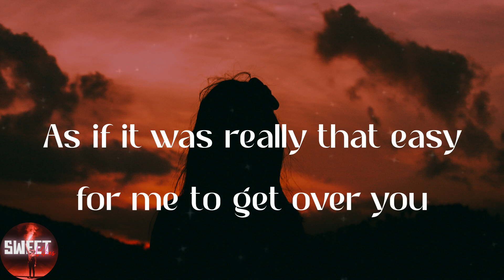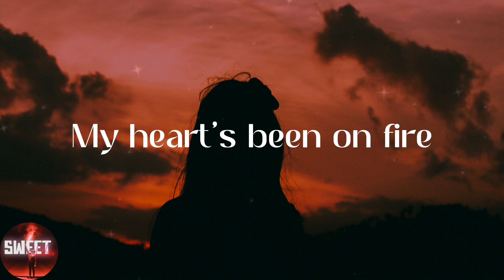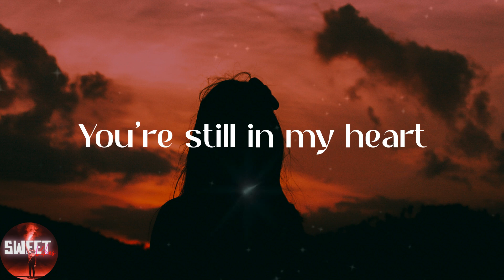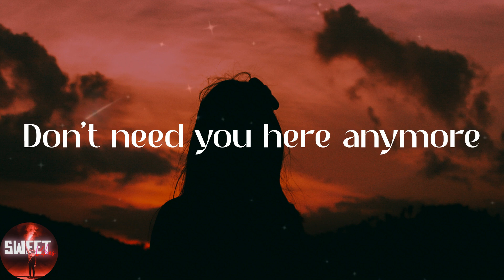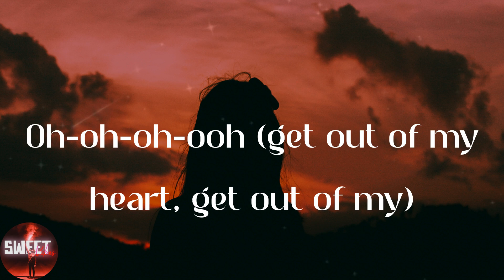Rosa Linn - SNAP (Lyrics)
⭐Lyrics:
Oh-oh-oh-ooh
'Cause I might snap
Oh-oh-oh-ooh
Oh-oh-oh-ooh (snap)
Oh-oh-oh-ooh (snap)
Get out of my heart
Oh-oh-oh-ooh